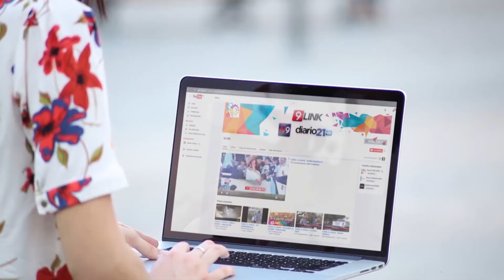CANAL 9, CHACO - CALLE DE NADIE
EN EL BARRIO 368 VIVIENDAS SE ROBAN HASTA LAS BATERÍAS
En el barrio 368 viviendas que forma parte del complejo habitacional de las 1536 viviendas, los vecinos se quejan por la inseguridad que existe en la zona. Anoche los ladrones se robaron hasta las baterías de los autos, los vecinos ya están cansados de que sea tierra de nadie.